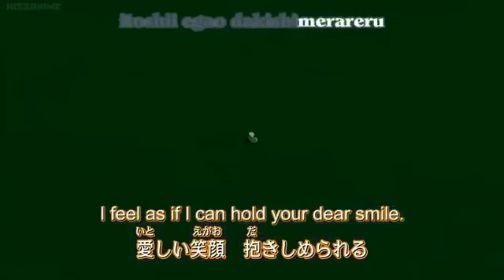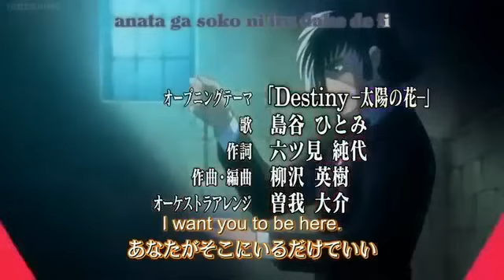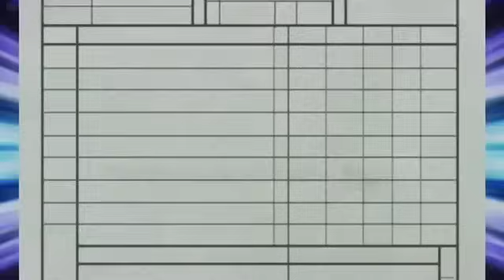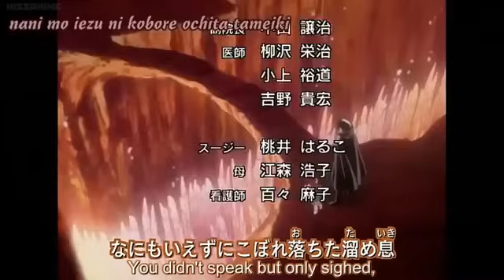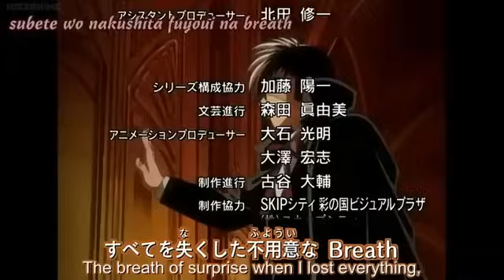Blackjack 21 Ep 4